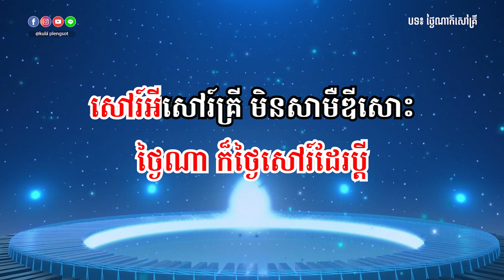បើចង់បានអូន និង ថ្ងៃណាក៏សៅគ្រី ភ្លេងសុទ្ធ - [By Kula]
🎬 បទ៖  បើចង់បានអូន និង ថ្ងៃណាក៏សៅគ្រី ភ្លេងសុទ្ធ
🎤 សំនៀងដើម៖

សូមអរគុណ!!!

សម្រាប់បងប្អូនដែលចង់ស្តាប់បទចម្រៀងខូវើដែលបកស្រាយឡើងវិញដោយខ្ញុំបាទកូឡា សូមចូលទៅកាន់ឆាណែលខូវើរបស់ខ្ញុំតាមរយ:តំណរខាងក្រោម!!!

Team member:
• Music Creator: Kula
• Graphic Designer: Kimme Kiss
• Videos Editor: Chandara